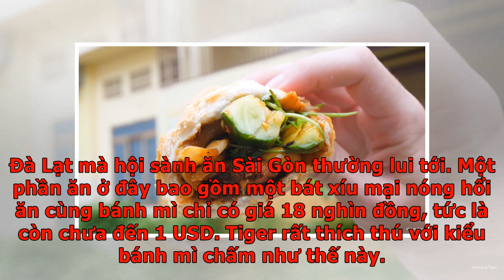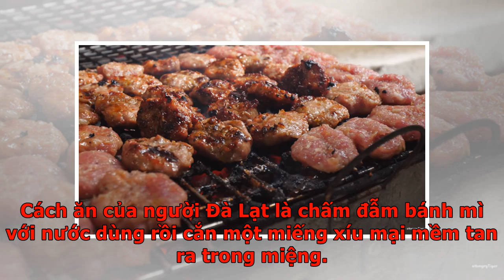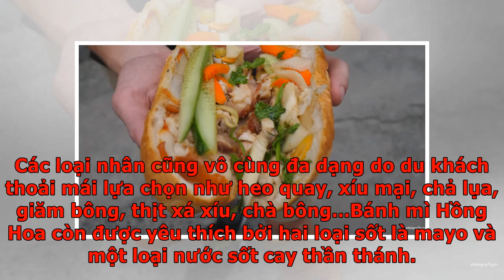Youtuber người nước ngoài gợi ý top 5 bánh mì gây nghiện tại Sài Gòn với giá chỉ 1 USD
Bánh mì là một món ăn đường phố được người nước ngoài liệt vào danh sách những món nhất định phải thử khi đến Việt Nam. Nhiều trang web về du lịch hay ẩm thực thế giới và cả các food blogger nổi tiếng thế giới đều phát cuồng với bánh mì Việt Nam. Mới đây, Tiger - một Youtuber người Thụy Điển đã gợi ý top 5 bánh mì gây nghiện với giá chỉ 1 USD tại Sài Gòn khiến cộng đồng mạng trong nước và quốc tế vô cùng phấn khích. Đây đều là những tiệm bánh mì nổi tiếng Sài thành và được nhiều người yêu thích. Bánh mì chảo cô Lệ Nhắc đến bánh mì ở Sài Gòn thì chắc chắn phải kể đến bánh mì chảo cô Lệ. Chính cách ăn vô cùng độc đáo cũng hương vị không lẫn đi đâu được đã khiến quán của cô Lệ lúc nào cũng đông khách. Du khách nước ngoài cũng tò mò ghé đến ăn thử bởi nó rất khác so với bánh mì kẹp mà họ thường thấy. Một phần đầy đủ ở đây có giá 35 nghìn đồng, tức là chỉ 1,5 USD. Tiger khá ngạc nhiên khi trong chảo có quá trời thứ nào là trứng ốp la, pate, phô mai, cá hộp, xúc xích, hành xào và một ít nước...